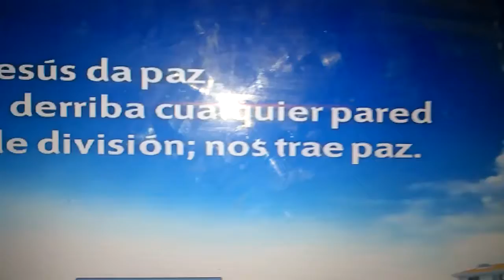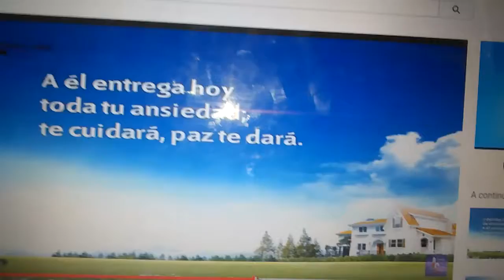Himno #364 Jesus Da Paz Nuevo Himnario Adventista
Jesus Da Paz
Y Derriba cualquier Pared
De division nos trae Paz.
Jesus Da Paz
A El Entrega Hoy
Toda Tu Ansiedad
Te Cuidara Paz Te Dara